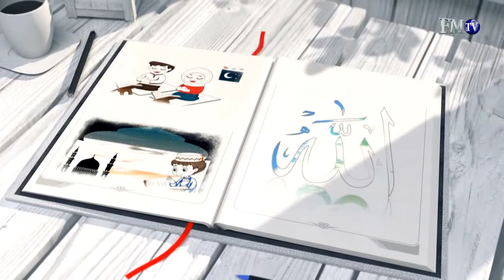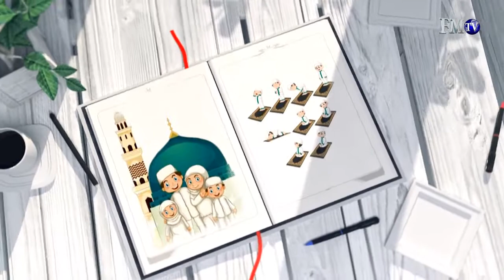İlmihal Dersi (23. Bölüm) / Yaz Kursu